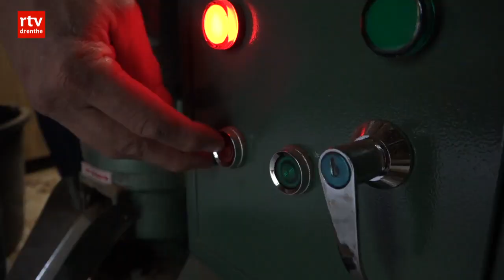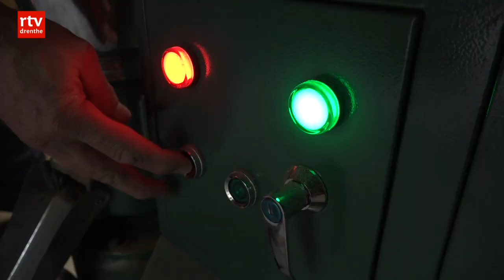Inwoner van Gees laat kachel branden op bladafval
GEES - Freek Dijkstra uit Gees maakt van de bladeren in zijn tuin korrels waarmee hij de kachel kan laten branden. Hij hoopt dat anderen zijn idee overnemen.

Nu worden bladeren gezien als onhandig afval. Gemeenten moeten betalen voor de verwerking ervan. Het wordt gecomposteerd. Volgens Dijkstra is het beter om de bladeren te verwerken tot zogenoemde pellets. Hij bedacht het plan tijdens het bladharken. Kocht een pelletmachine en de korrels bleken uitstekend te branden. "Ik was zo trots als een pauw!"

Enthousiast
Met zijn idee is hij langs energiemaatschappijen gegaan. Die waren enthousiast, maar zagen niets in een grootschalige toepassing. Inmiddels heeft Dijkstra nieuwe contacten gelegd met onder andere de provincie.

Schone energie?
Hoe schoon het verbranden van bladeren precies is, weet niemand. Er is nog geen onderzoek naar gedaan. Dijkstra wijst erop dat pellets gemaakt van hout nu vaak uit andere landen worden geïmporteerd. Dat is ook slecht voor het milieu.

Inmiddels brengen verschillende dorpsgenoten hun bladeren al bij hem langs. Deze winter kan hij de kachel laten branden op zijn eigengemaakte en bedachte korrels.